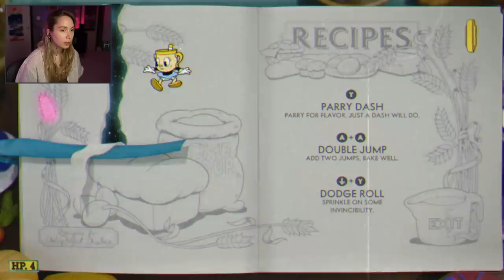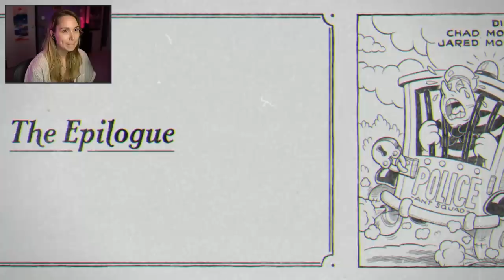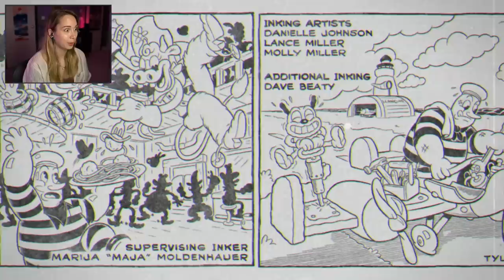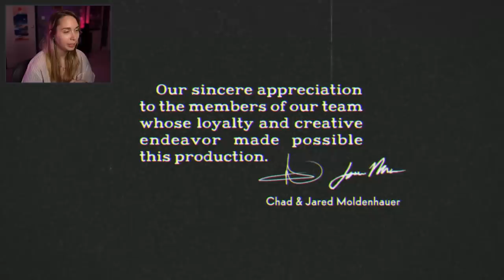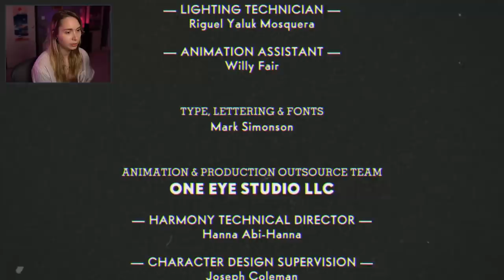We're baking a tart! - Cuphead DLC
Hey there, thanks for checking out this vid! I'm playing Cuphead on the Xbox Series X, but I'll link Steam below for convenience!